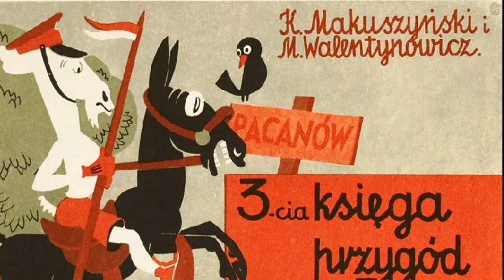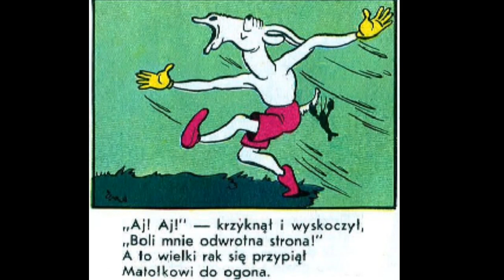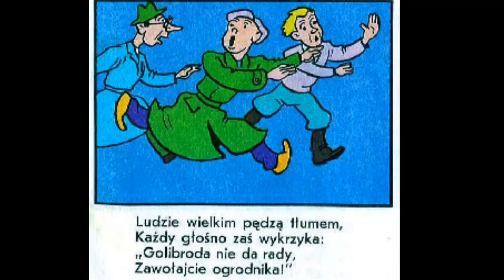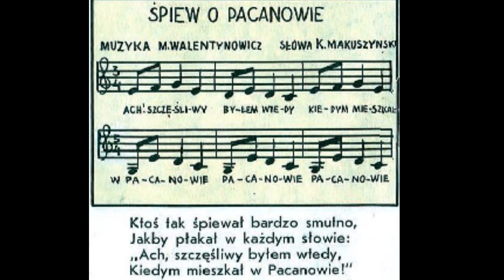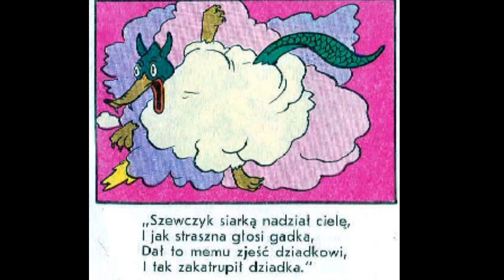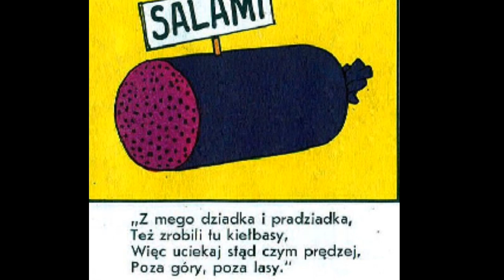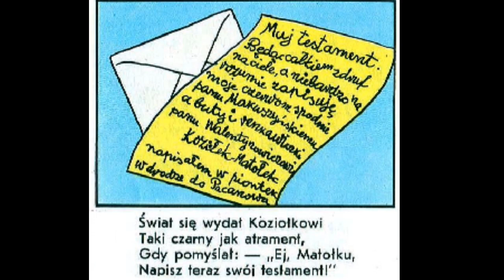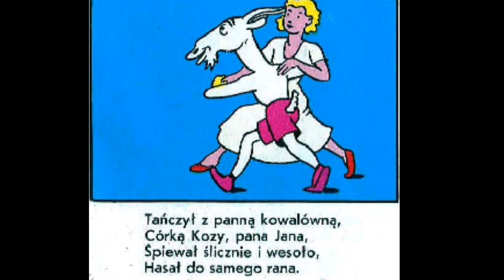2019 KOZIOŁKA Księga 3